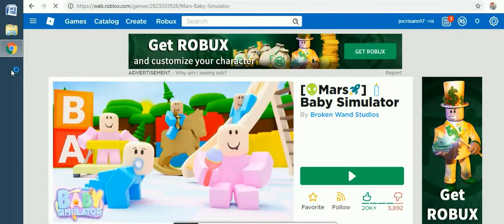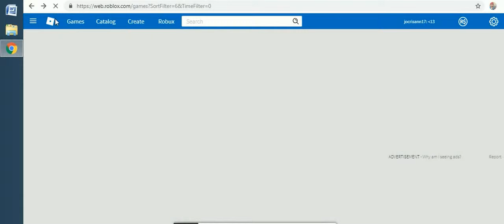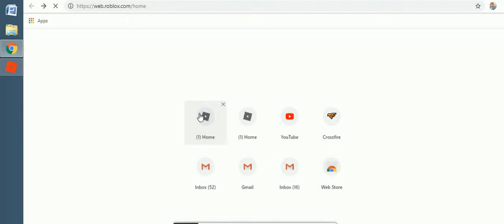roblox april edition -40